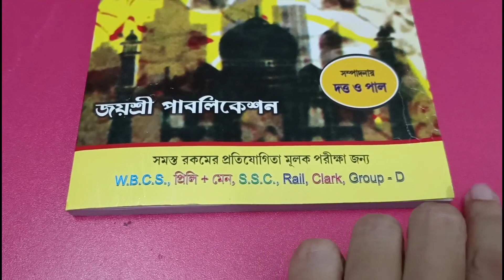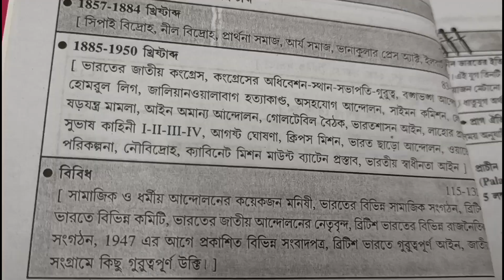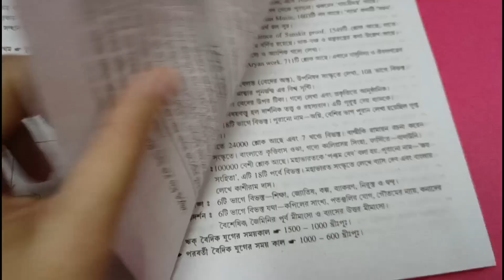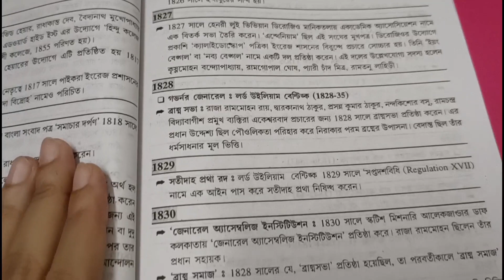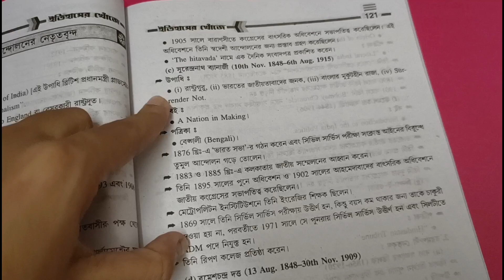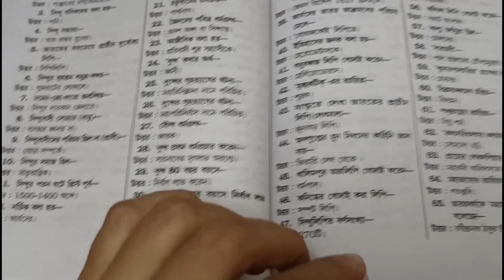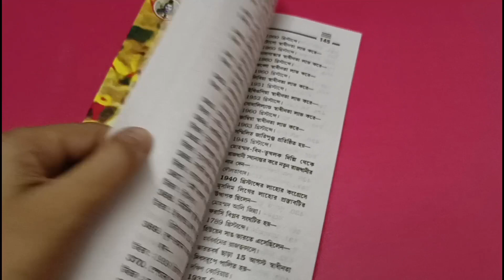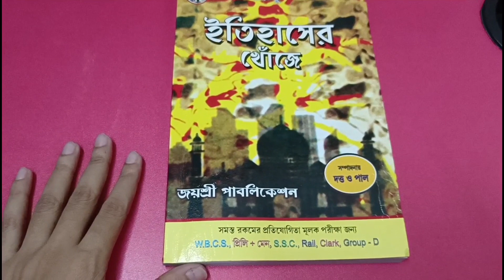Best History Book for beginners | History Book by Joyosree Publication | ইতিহাস বইটি কেমন?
wbcs 2023, wbcs, wbcs preparation, wbcs 2023 preliminary, wbcs 2023 prelims, wbcs history book review, history book by Joyosree Publication,
New WBCS History Book by Joyosree Publication Review,

📚Purchase Link 🔗
( WBCS, SSC, Rail, Clark, Group-D )